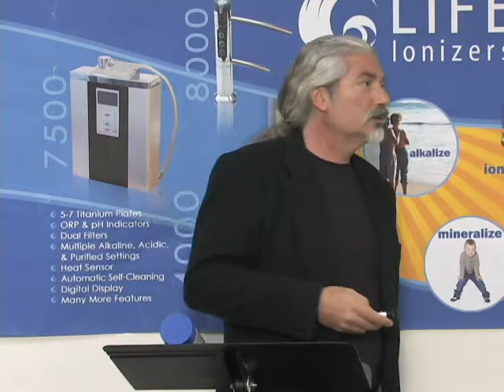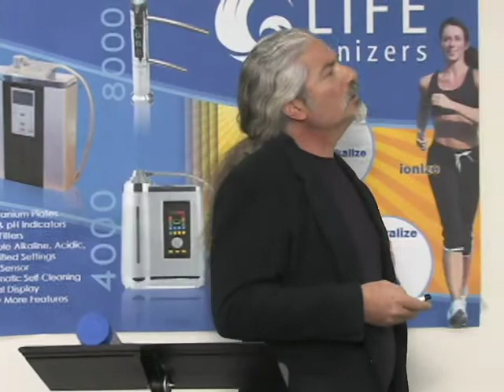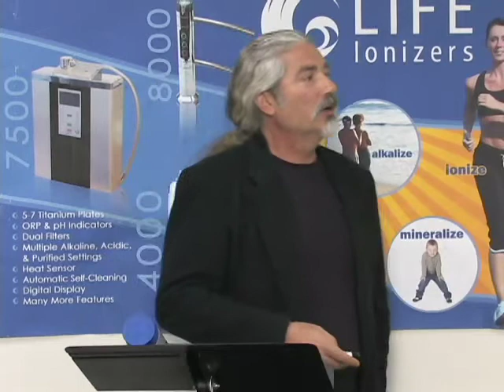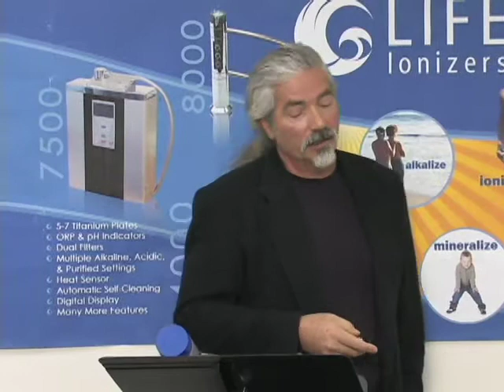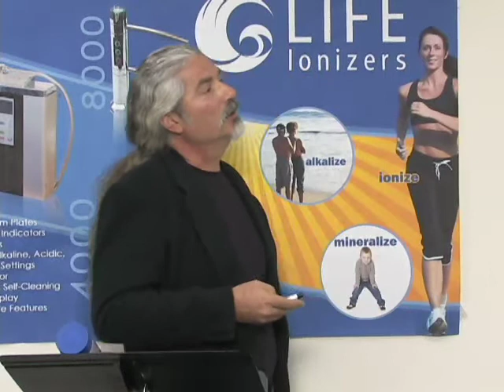Dangers of Dehydration by Dr. Kopko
Water is the most important essential nutrient in the human body. Even in view of this incredible importance, we are not vigilant enough about maintaining its purity and accessibility. Our muscle and brain tissue is roughly 70% water.